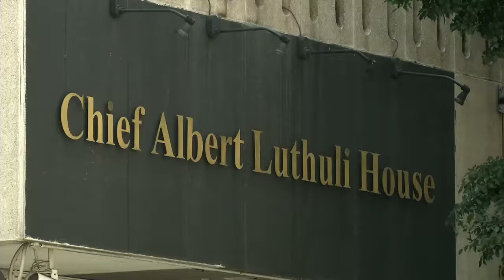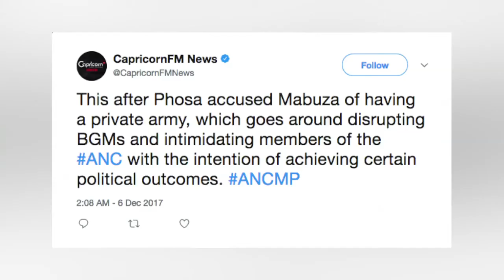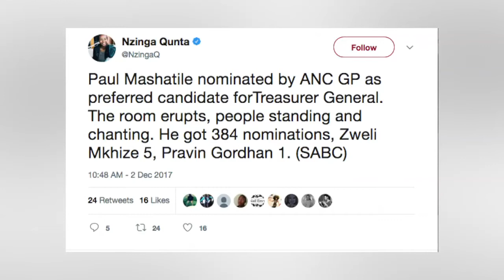KN Verslag in gesprek: Leiers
Insetsel wat ’n oorsig bied oor die stryd tussen ANC-kandidate vir ander ANC-topses-posisies buiten die van president.